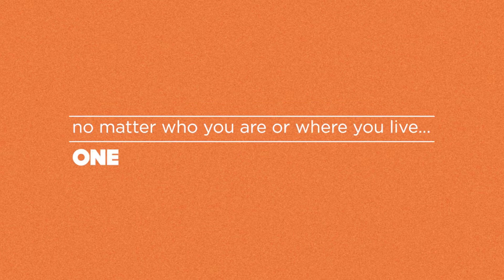Get Your Hopes Up | Proverbs Week 9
We've all been told, "Don't get your hopes up," but God's Word has just the opposite message for us. Hope is the undercurrent of all our favorite stories, and hope runs strong through God's story in our lives as well. We can have the confident desire and certain expectation that God will do what He says He will do.